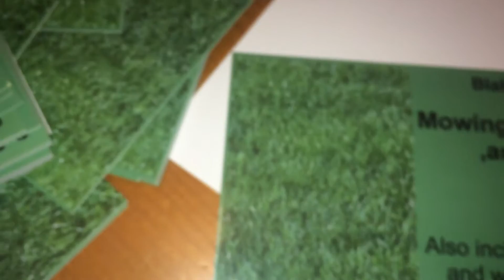MY NEW LAWNCARE POSTCARDS CAME IN!!!!